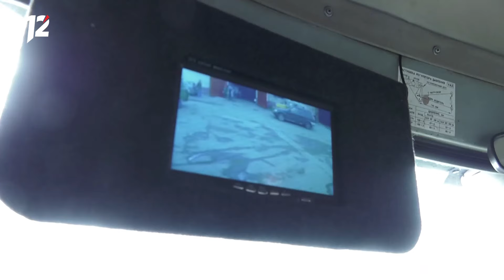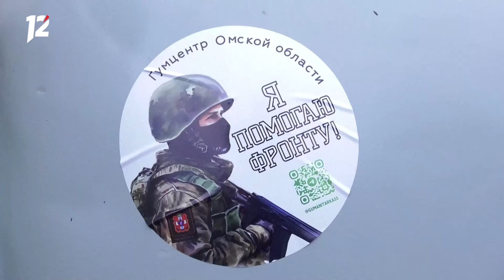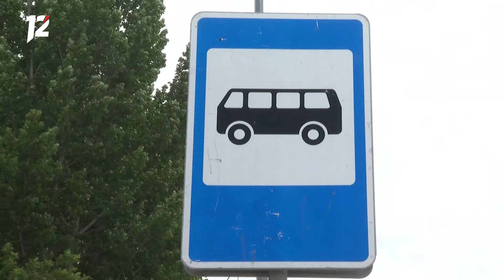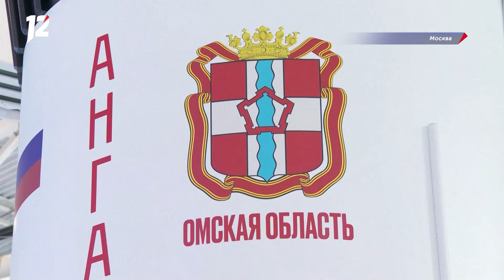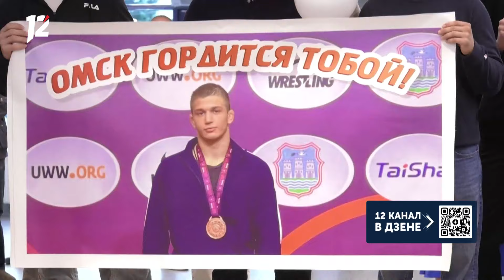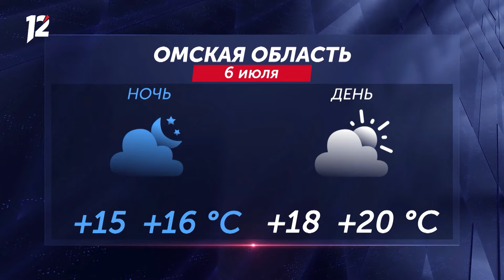Взрыв газового баллона / Семейные выходные / Новые ограждения. Новости Омска